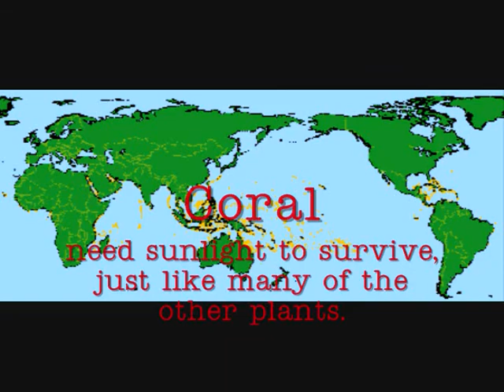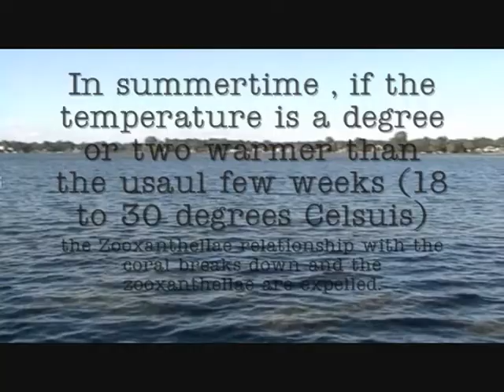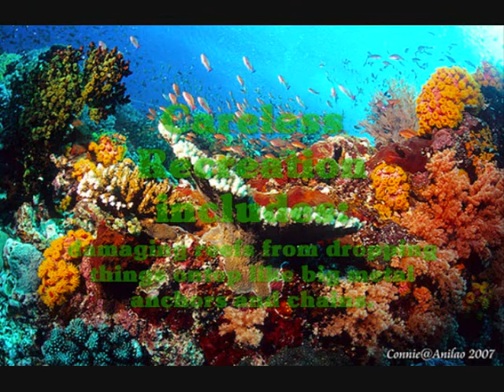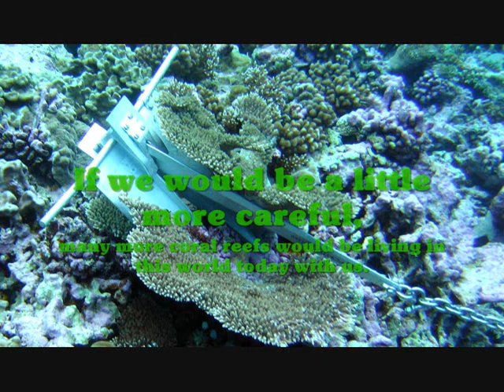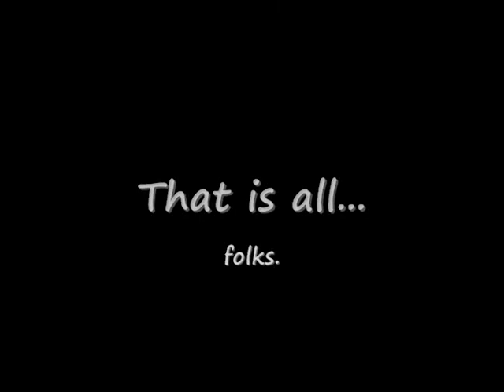Coral Reef Video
For AP Environmental Science